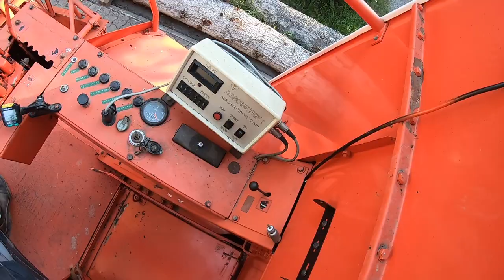FarmVlog vom "gla Gartenthoma" #228 Hafer sticht/Die Ernte beginnt XXL-Spezial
Heute:

Viel Spaß mit dem extralangen Vlog.

Kanalinfo